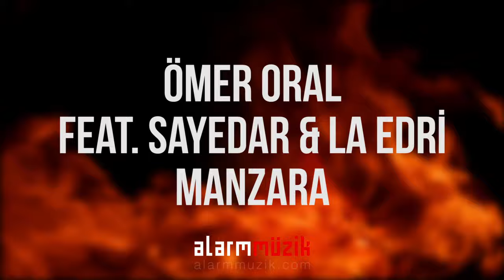Ömer Oral feat. Sayedar & La Edri - Manzara (Official Audio)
Alarm Müzik sanatçısı La edri, Ömer ORAL' a ait Neva isimli Enstrumental albümde biri solo olmak üzere (Göçebe ve Manzara) isimli 2 şarkıda albüme konuk oldu. Manzara isimli şarkıda La edri'ye Sayedar eşlik ediyor. Keyifli dinlemeler.

Sözler:

Her sorunum kendimle bu metropolde hayat zor
Zamansa peşime düşen azılı katil mermi yılları
Kırılan kalbin yok yedekte b planı
Ben yaşlı gemime atlayıp çok yol gezdim unutmuştum haritamı

Dilime düşemeyen her kelime çekti dahada aşşağı
Kimisi bayağı kimide ayağı kaydıran tuzakla arayı iyi tutan
Nerede sevgi bir tutam yürek sebepsiz kin kusan
Bugün lisan değil bir bankonot bir insan

İçime kapanık halimden beni müzik çekti çıkardı
Kimse bu denli uğraşmazdı çabukcak bıkardı
Artık yapacak pek bir şey yok zoraki yaşamak
Hiç bir kaçamak zevkte vermez iş mi yaşamak o zaman ha iş mi yaşamak

Umutlarım koca bir okyanusta sal üstünde küreksiz
Kurtaracak kahramanlar yüreksiz
Çok insan tanıdım hepsi birbirinden dönek biz
Hyatı anlamasakta güzel günler bekleriz

Nakarat
Söver susar dilim ayıp desem değil
Günahsa benim günahım fakat durup dön bir bak
Değişmez hiç nedense manzra
Hep aynı sıkıldım bir fark yok hep aynı tat

Laedri
Bozuk bir piskoloji ile başlar mesai bir çakmak ver
Rap ülser garantili bilemedin kanser
Tam bir paket sigara bir gecede yaz hecele oku beat e oturt
Üç albüm yap sonra git bir kazığa otur

Ağır olmak zorundayım çünkü güven dostluk aşk hepsi uçucu
Beklenti indirir kılıcı kimse kalıcı değil
Bak ömrümüz bir dolmuş durağı
Maalesef müsait bir yerde gelir herkesin sırası

Travmalar baş gösterdi sevmedim bu halleri
Ben durup düşünmekten bıktım yıllardır böyleyim
Kalbim omuzlarımdan geniş ama kaldırmıyor geçmişi
Yaşamk zor maziyle o yüzden anlatmayın hiç bir şey

Mutlu olmak güzel şey insan daim olsun ister
Bazen kaybedilir anlamı o zaman ölmekte içten
Bugünüm sövmekle geçti herkesten nefrette ettim
Çünkü terketti insan içtenliğini çoktan piç etti

Kaybettik doğruyu arama vicdanlar tuttu toz
Gözden geçirmek istiyorum her şeyi bazen diyorum gereği yok
Hişşş sakin ol dur susmaklada olmuyor
Yani irfan mağduru insanların insafına kalmak hayli zor

Nakarat